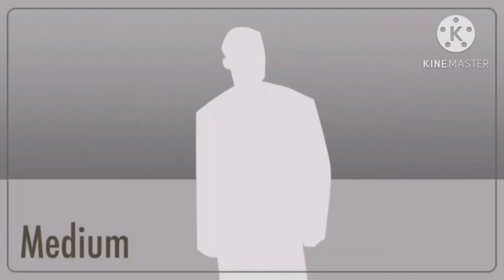Bollywood True Season 6 Episode 76 and på har fiske